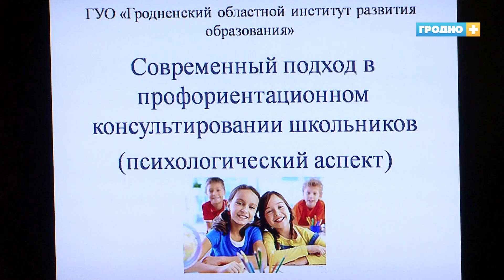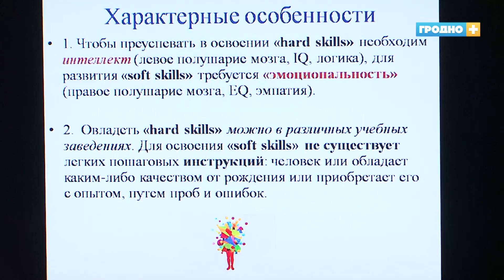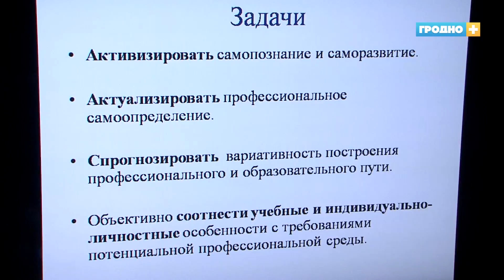Центр профессионального ориентирования для детей снова появился в Гродно